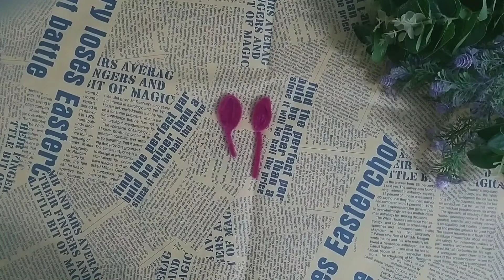Hướng dẫn làm hoa sen từ kẽm nhung-How to make a Lotus with pipe cleaners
Video chia sẻ cách làm hoa sen với kẽm nhung 30cm